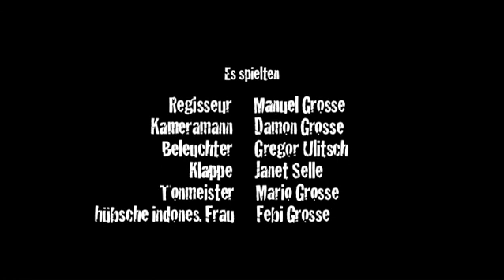Kurzfilm - 99firefilms Das Filmteam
Kurzfilm fürs 99 Firefilm-Festival 09 mit der Vorgabe, einen 99sec Film zu produzieren, einen Ampelmast und einen weiteren feuerverzinkten Gegenstand und das Wort ZUVERLÄSSIGKEIT einzubauen. Zeitlimit: 99Std.
Chaotisches Filmteam hat große Mühe zur ersten Klappe zu gelangen.